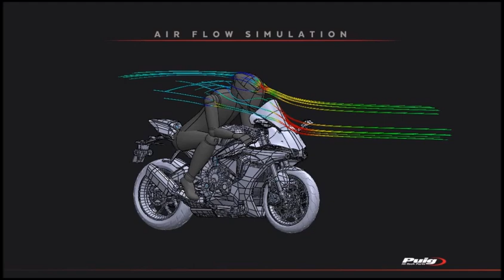REF. 3827 Puig R-Racer screen for Yamaha YZF-R1 ’20-